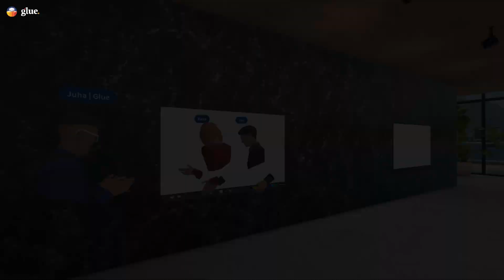Glue In Action: Onboarding new users into Glue (Part 1) I VR for Business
In today’s GlueInAction, we guide you through the seamless process of onboarding your team or new users to Glue.

Utilize the Tutorial Campus space, created specifically for VR onboarding, to easily and quickly begin using Glue with your colleagues.